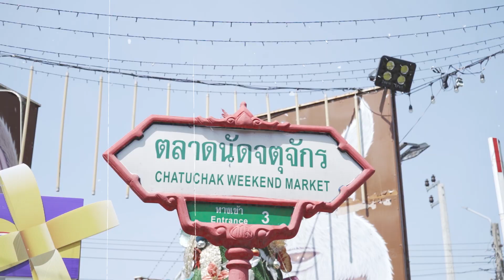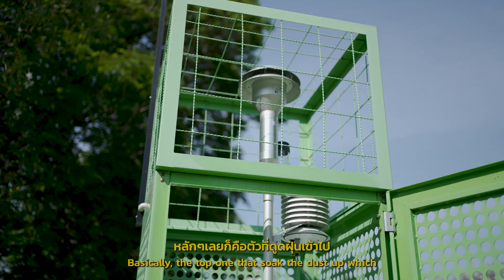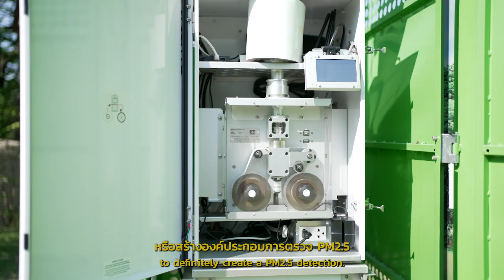BMA มาบอก│ Vlog พาชมสถานีตรวจวัดคุณภาพอากาศ เครื่องมือเตือนภัยฝุ่น PM2.5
Title: BMA มาบอก │ Vlog EP.1 พาชมสถานีตรวจวัดคุณภาพอากาศ เครื่องมือเตือนภัยฝุ่น PM2.5

Description:
🧐 วันนี้! คุณกรรณ สวัสดิวัตน์ ณ อยุธยา จะพาทุกท่านไปรู้จักกับ สถานีตรวจวัดคุณภาพอากาศ และความรู้เกี่ยวกับสถานการณ์ฝุ่น PM2.5🌪️ กับ คุณพรพรหม ณ.ส. วิกิตเศรษฐ์ ที่ปรึกษาของผู้ว่าราชการกรุงเทพมหานคร (ด้านสิ่งแวดล้อม) 🌳ที่ตลาดนัดจตุจักร และสวนวชิรเบญจทัศ (สวนรถไฟ) ไปรับชมกันเลย!

• ทำความรู้จักสถานีตรวจวัดคุณภาพอากาศเบื้องต้น
เครื่องมือที่ทำหน้าที่ช่วยตรวจสอบคุณภาพของอากาศ ทั้งจากความเข้มข้นของก๊าซและสารอนุภาคต่างๆ ในอากาศ วิเคราะห์ระดับความอันตรายของอากาศเพื่อให้แก้ไขคุณภาพอากาศได้อย่างทันท่วงที หรือแจ้งเตือนผู้คนให้ออกจากพื้นที่เสี่ยงได้ก่อนอากาศเป็นพิษ โดยประชาชนสามารถตรวจสอบคุณภาพอากาศได้ผ่านทางแอปพลิเคชั่นและเว็บไซต์ได้ตลอดเวลา ทำให้สามารถเตรียมรับมือกับสถานการณ์ที่อาจเกิดขึ้นได้ตลอดและป้องกันตัวเองเบื้องต้นได้

📍 ปัจจุบันสถานีตรวจวัดคุณภาพอากาศ มีทั้งหมด 83 จุด โดยมีการรายงานผลให้ทราบทุกวัน ที่ช่องทางของ สำนักสิ่งแวดล้อม กรุงเทพมหานคร
📱 Facebook Fanpage: สำนักสิ่งแวดล้อม กรุงเทพมหานคร

🌪️🔔 ตามติดสถานการณ์ฝุ่น PM2.5 ได้ที่
• Facebook Fanpage: กรุงเทพมหานคร
• Line @linealert
• แอปพลิเคชั่น AirBKK
สามารถดาวน์โหลดได้ทั้ง IOS และ Android